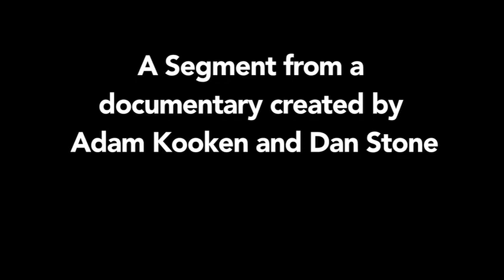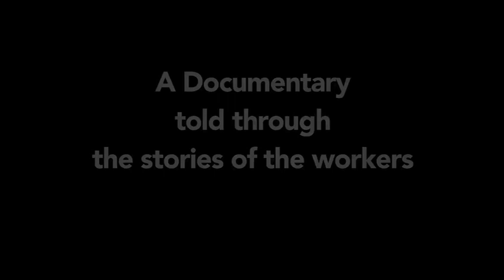Salem Harbor Power Plant